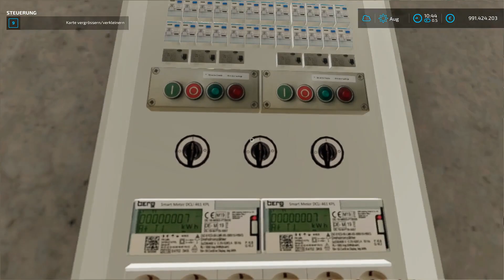LS22 Mods & Co. 605: 4 Mods von John Deere bis Mercedes Benz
605  4 Mods von John Deere bis Mercedes Benz

weitere Infos:
Landwirtschafts-Simulator 22 Platinum